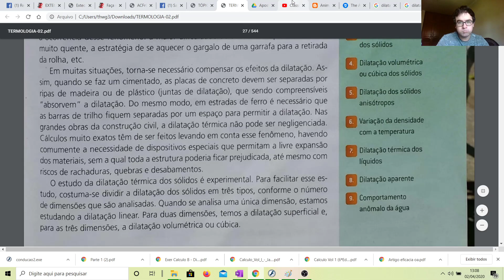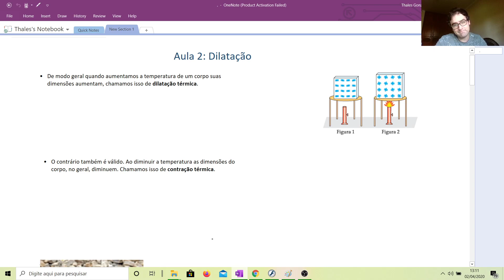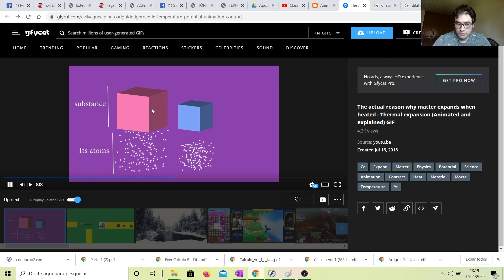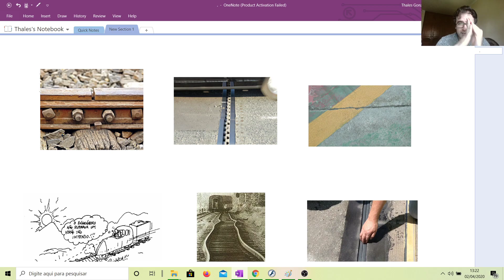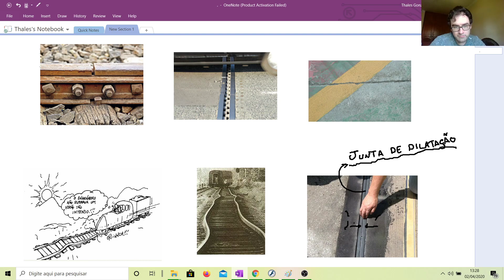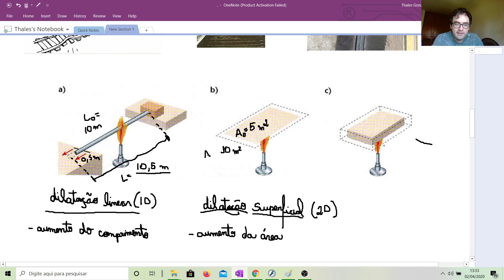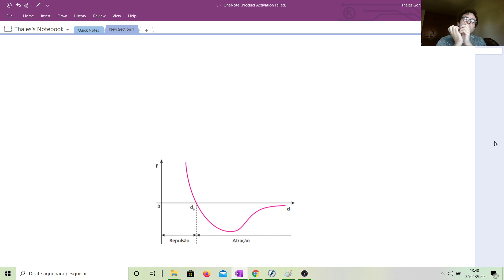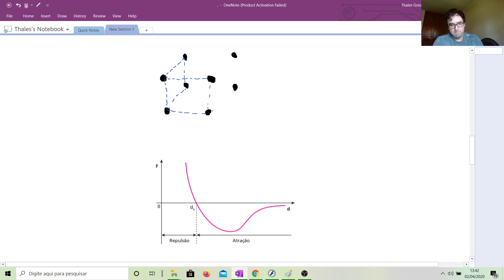Dilatação térmica - introdução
Vamos iniciar os estudos sobre dilatação. Neste vídeo vamos ver alguns aspectos mais conceituais e teóricos sobre o assunto e responder a questão: "Por que, afinal, os materiais dilatam com o aumento de temperatura?"